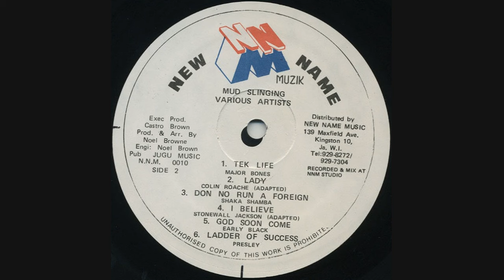Shaka Shamba - Don No Run A Foreign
Selo:  New Name Music – NNM 0010
Álbum: Mud Slinging
Formato: Vinil, LP, Compilation
País: Jamaica
Gênero: Reggae
Estilo: Dancehall